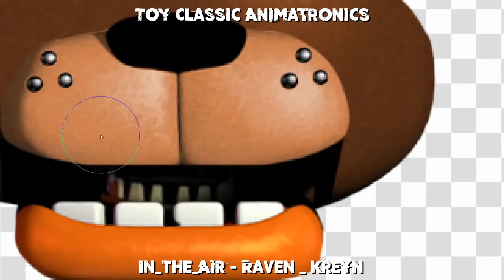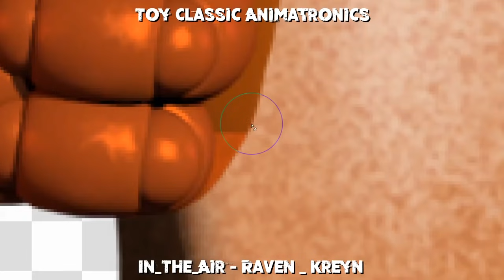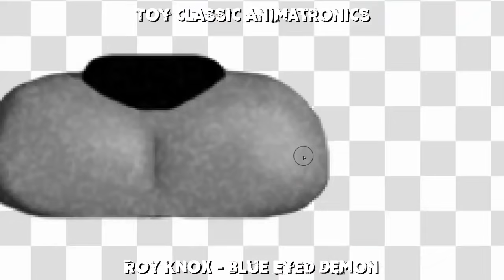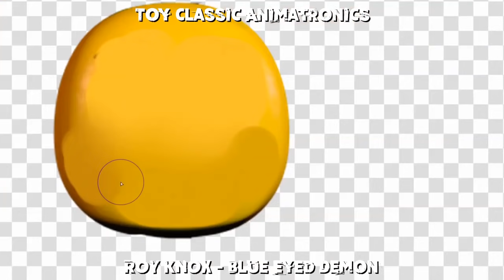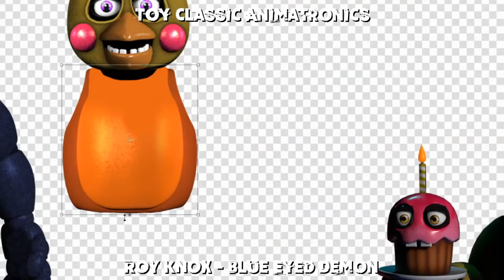Speed Edit | FNaF | Toy Classic Animatronics